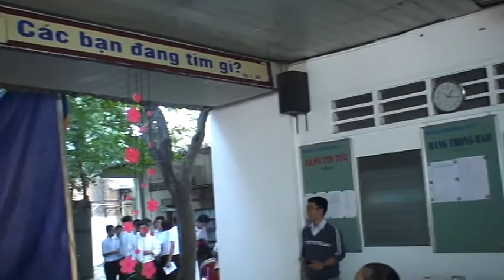VĂN NGHỆ-TẤT NIÊN 2014